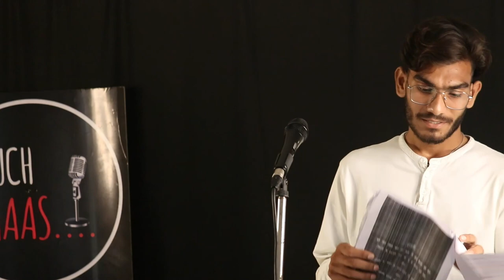MAI ROOH SE MULAQAT KARUNGA | Avi Ahirwar | Kuch Khaas | Open Mic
Performer name - Avi Ahirwar